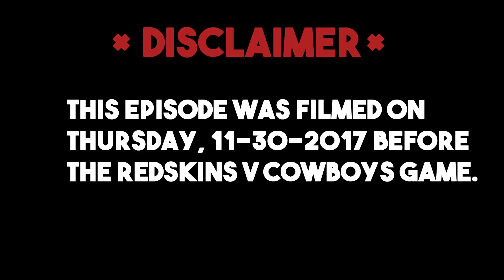LSO - Week 13 NFL Game Picks Against the Spread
The Lit Sports Online panel of Justin, Gerald, and Chris continues picking NFL games against the spread.  We are now on week 13 of the NFL season.  Here are this week's matchups:

Redskins at Cowboys, Lions at Ravens, Texans at Titans, Buccaneers at Packers, Broncos at Dolphins, Patriots at Bills, Vikings at Falcons, 49ers at Bears, Chiefs at Jets, Colts at Jaguars, Browns at Chargers, Panthers at Saints, Rams at Cardinals, Giants at Raiders, Eagles at Seahawks, Steelers at Bengals.

Follow the LitTube team on Social media-

LitTube @LitTubeChannel
Gerald @gmaxroy_614
Mario @hypnotaz
Justin @goldenholden11

LitTube @littube_channel
Gerald @gerald.royster614
Mario @hypnotaz
Chris @TheCJGordon

Gerald- Gmroyster45
Mario- hypnotaz
Justin- golden_holden13

*filmed by Alex Hull (Chill Out Productions)
*edited by Mario